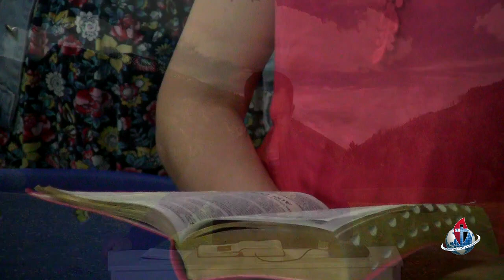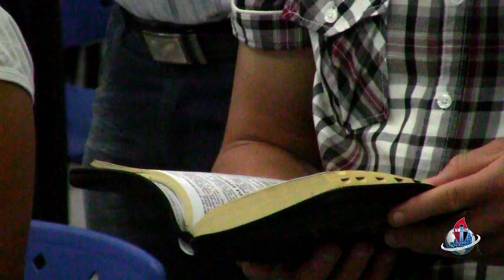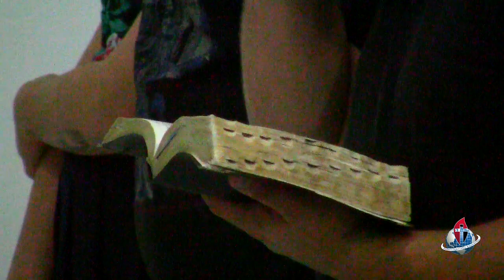Como Ressuscitarão os Mortos e Com Que Corpo Virão? - Pr. Adilio da Rosa - 10/09/2017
- Pregação
Domingo, 10/09/2017
Pr. Adílio da Rosa
Tabernáculo da Fé Perfeita - Erechim - RS